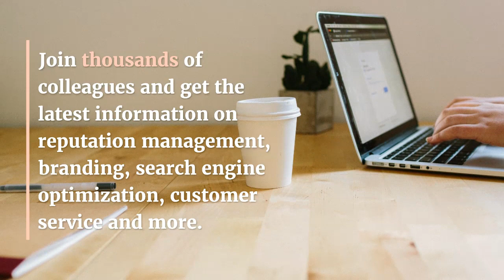COVID-19 Migration - Join thousands of colleagues and get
Join thousands of colleagues and get the latest information on reputation management, branding, search engine optimization, customer service and more. Our report will rank among the best property management companies in a year of turbulence and change. Property COVID-19Migration Name protection